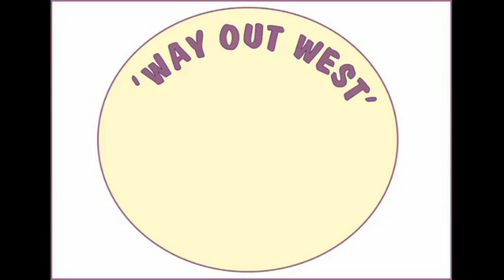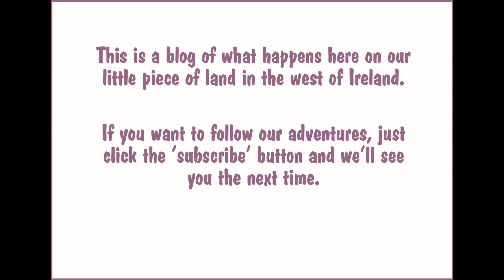Lamb Update : - )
Harriet and Maisy are Friesland sheep – a breed specially bred to produce lots of milk. (We milk them when the lambs are weaned.) They usually have plenty of milk, even for triplets. This breed can be prone to mastitis, though, and it's a worry that Maisy has it. She seems to be improving though - fingers crossed.
In the meantime her lambs need to be fed often - even through the night..